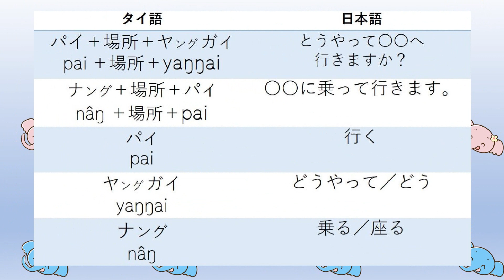EP.12 ● タイ語は簡単！行き方 ● KS Language